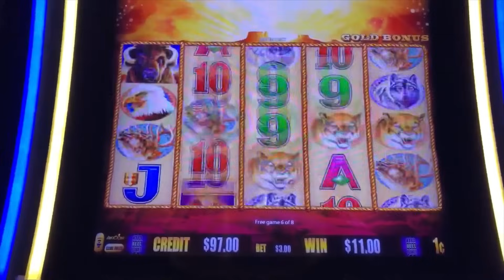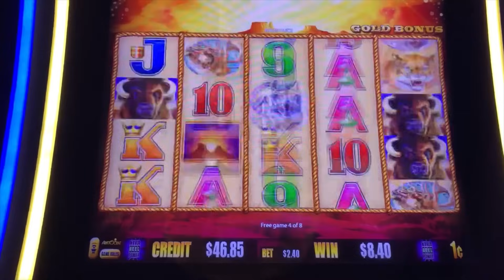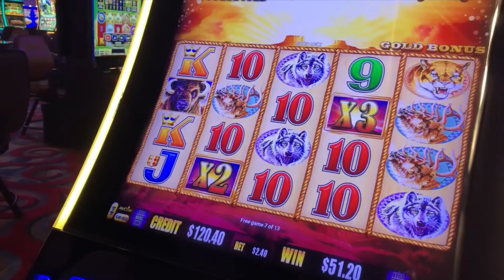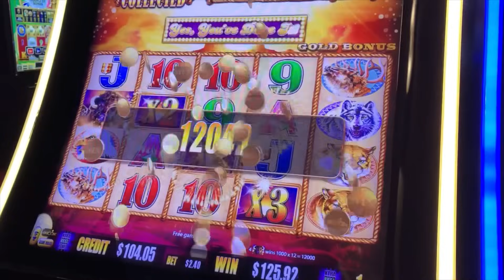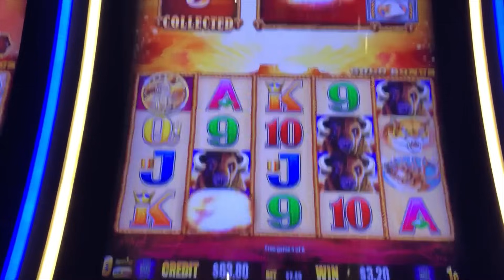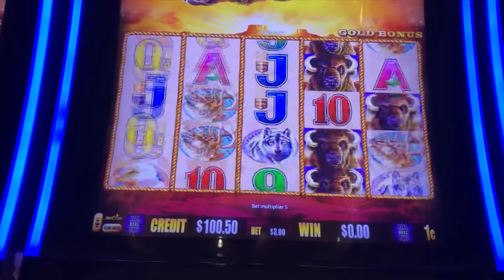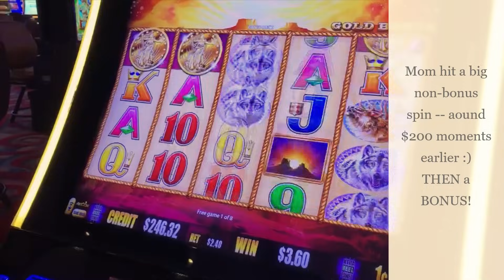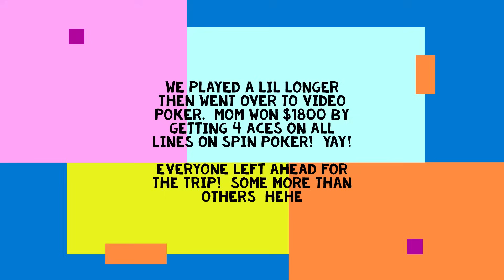WINNING BONUS ROUNDS with MOM & DAD on BUFFALO GOLD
**WE ONLY PLAY BUFFALO GOLD SLOT Machines**
We’ve got dozens of handpays on tiny bets under $3

SUBSCRIBE and see tons of 15 Buffalo Heads Jackpots, HUGE WINS, Handpays (15 times as of Jan 2024), 5 COINS (12 times) and all sorts of exciting bonus rounds with me! 1000x 2000x and higher times my bet size wins!  You will see HERE why BUFFALO GOLD is the #1 Casino Slot Machine to play!

THIS VIDEO:  Some Fun at Winstar Casino on the BEST SLOT GAME EVER: Buffalo Gold!  Watch and see how many BUFFALO we LINE UP!  And special Buffalo Gold Tall Fortunes clip from my parents.  YAY! JOIN US our channel for some overall, FAMILY FUN (Mom, Dad, Mrs Guru and THE GURU)  ***Please Play Responsibly***